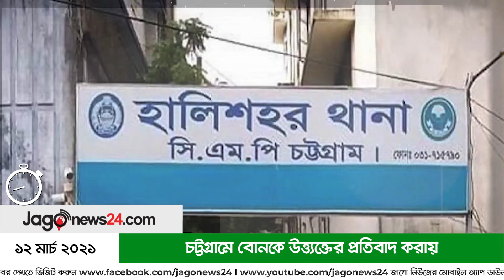১ মিনিটে আজকের বাংলাদেশ | ১২ মার্চ ২০২১ | Jagonews24.com